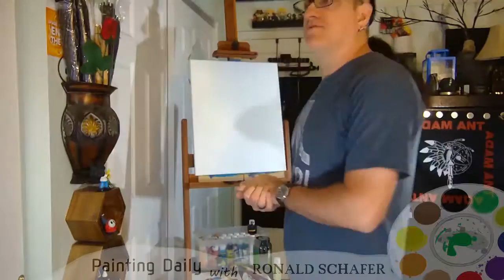Day 7 Painting at 10x SPEED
Day 7 Live painting from my studio in Tampa. Video link is to the live video from YouTube.
Picked colors at random.

Painting Name: 111
Artist: Ronald Schafer
Medium: Acrylic on 16"x20" canvas
Series: 2